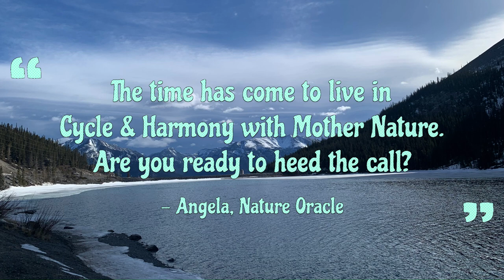Levo II: Tutorial And Hack For Herbal Infusing Machine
LEVO II Herbal INFUSING MACHINE tutorial + HACK
⬇⬇⬇ Click “SHOW MORE” for more info ⬇⬇⬇
Have you wondered how to make an infused medicinal oil in a LEVO II oil infuser?  Curious about what this machine does?  Rest assured you've come to the right place.  Today I'm going to show you what you can do with this amazing little machine.  Be sure to stay until the end of the video where I share a hack on how you can infuse more plant material at a time.

Levo II Herbal infusion machine
Extra power pod
French press filter screens

Intro:  Inspire me by Fredrik Storm
Outro: Dance of the Fireflies

Thanks for spending this time with me, may you find Peace wherever you are 💖
💫 Angela